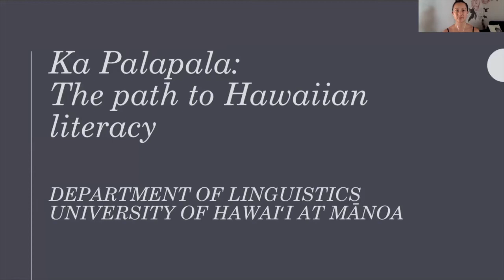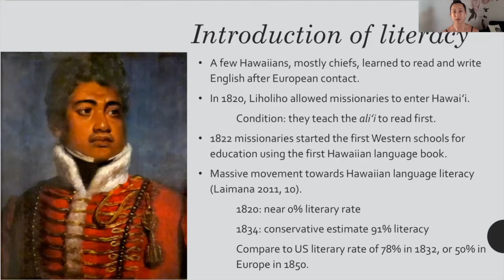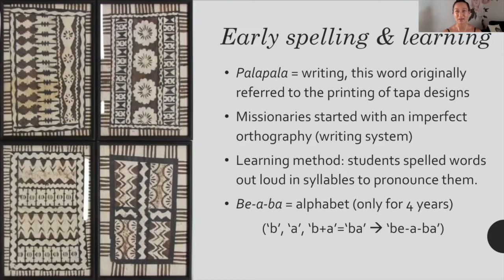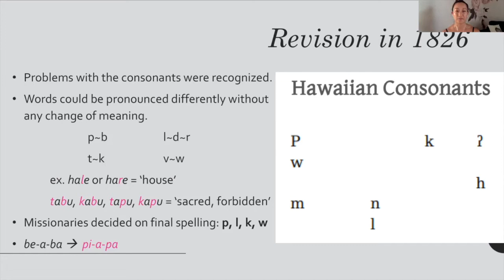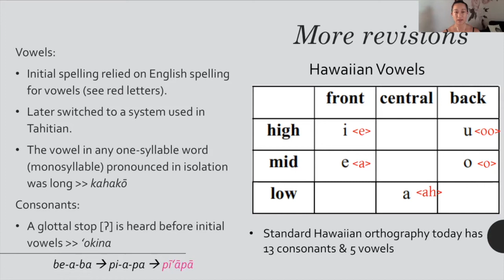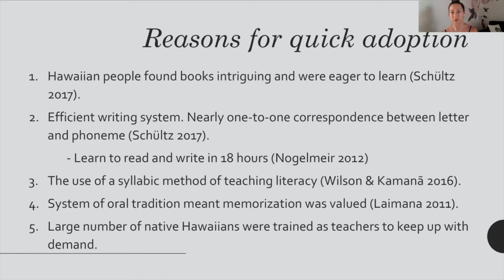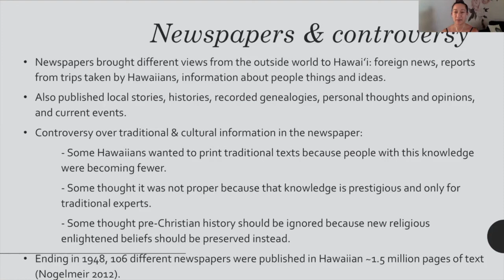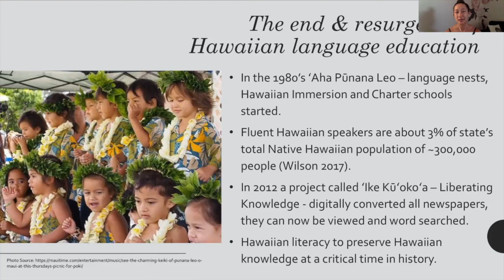Ka Palapala: The path to Hawaiian literacy